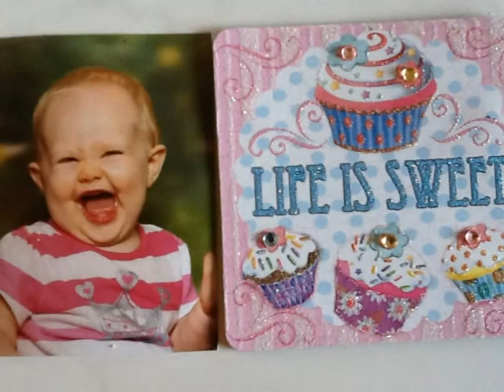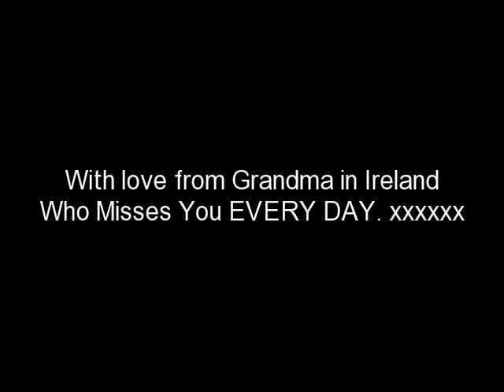Mila the first year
Miss Mila is my beautiful little granddaughter who lives in America while i live in Ireland and dont get to see her very often and this breaks my heart as she is just adorable.